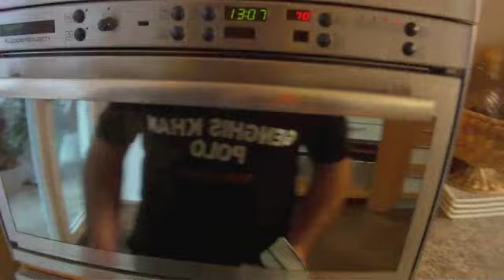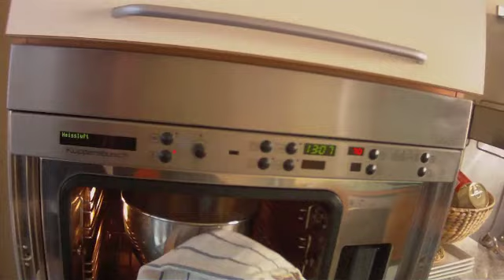Sauce Hollandaise Rezept mit Gelinggarantie nach Chefkoch Thomas Sixt selber zubereiten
Sauce Hollandaise zubereiten zeigt Dir Chefkoch Thomas Sixt in diesem Kochvideo nach einer neuen Methode.

Die aufgeschlagene Soße gelingt garantiert, die Zubereitung erfolgt mit dem Handrührgerät, der Standküchenmaschine, jedenfalls ohne Wasserbad.

Alternativ kannst Du die Soße im Thermomix nach diesem Rezept zubereiten.

Die aufgeschlagene Soße passt zu Spargel, zu Gemüse, zum Steak und zu Fisch.

Weitere Tipps im Foodblog:

1. Sauce Hollandaise selber machen
2. Reduktion für die klassische aufgeschlagen Soße zubereiten
3. Wie funktioniert das mit dem Wasserbad?
4. Hier ist der gelingsicher Trick!
5. Kochvideo Sauce Hollandaise
6. Rezept Sauce Hollandaise gelingsicher zubereiten
8. Kalorien (kcal) und Nährwerte
9. Weitere Kochtipps

Viel Spass und gutes Gelingen!